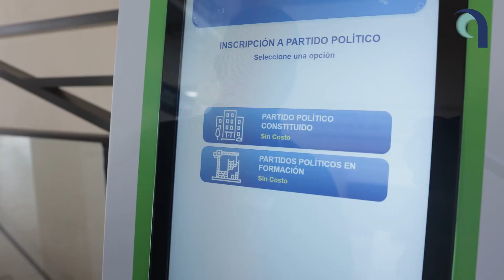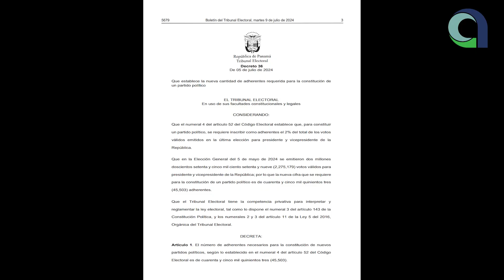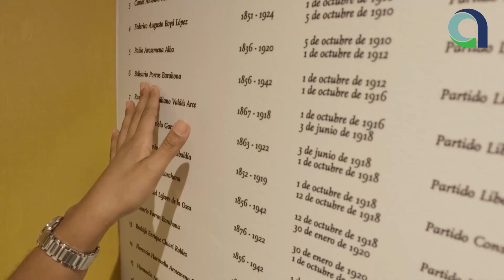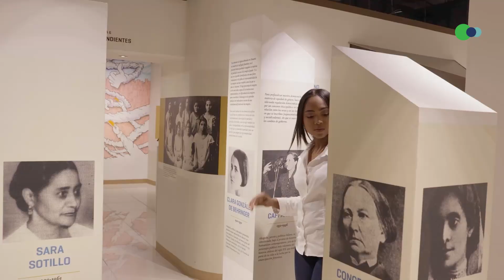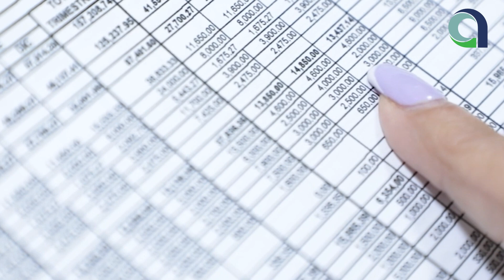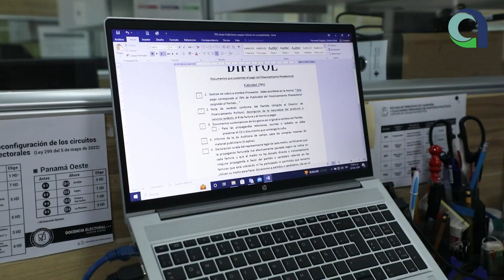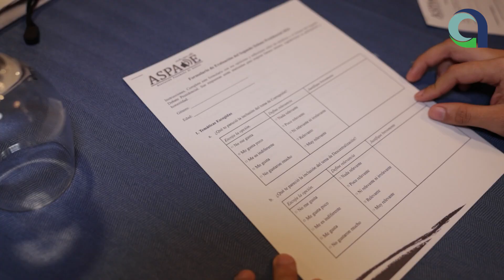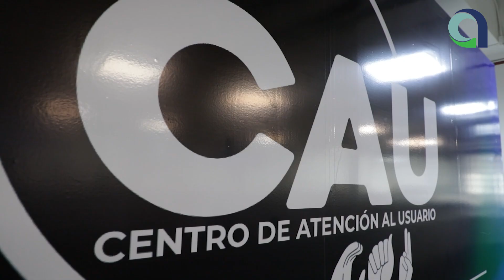Actualidad electoral #41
Entrevista Principal: Isidro Carbonell, director de DIFFPOL
Tema: Distribución del financiamiento político post electoral